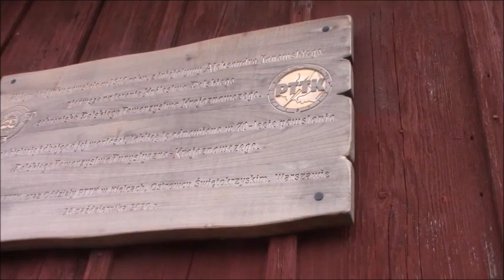Pierwsze schronisko PTTK na ziemiach polskich - zobacz jak wyglądało.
Pierwsze schronisko turystyczne Polskiego Towarzystwa Krajoznawczego zostało otwarte w 1910 roku w Świętej Katarzynie w Górach Świętokrzyskich. Inicjatorem jego utworzenia był, przybyły z Warszawy, Aleksander Janowski. Był to pierwszy tego typu obiekt na ziemiach polskich.